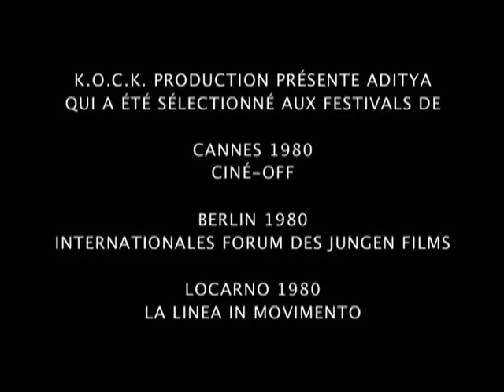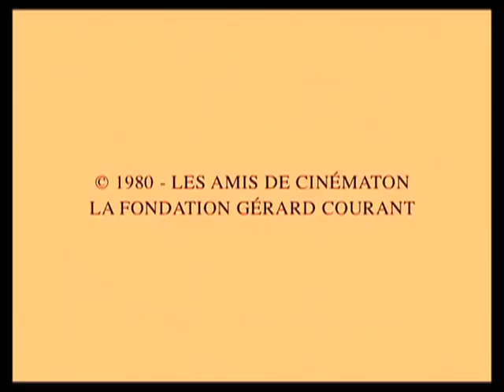Aditya (1980) by Gérard Courant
Film culte de l'avant-garde réalisé par Gérard Courant. Première partie de la Tétralogie "Le Jardin des Abymes". Sélectionné aux festivals de Cannes et Berlin 1980. Avec la magique Martine Elzingre.

"A journey divided into five segments, moving from chaos to harmony through gaps of destruction. This is also the story of a marriage, between Martine Elzingre and the sun, which is the source of both life and death in ancient solar culture. Or maybe Courant's film "Aditya" can also be considered as the story of a dream. As a female dream-like transition that can be perceived alternatively as an essay regarding cinematographic light. Through the free and lucid eye of his Super 8 camera, Courant's shutter opens and initiates the Eighties with the first part of his tetralogy "Le Jardin des Abymes". Featuring music that ranges from Steve Reich to Vivaldi, from Philip Glass to Santana, the soundtrack, as was highlighted by Lysianne Léchot, creates its own trip: a passage from "the repetition of synthetic music to the harmony of classical".

Diego Trerotola, 2012